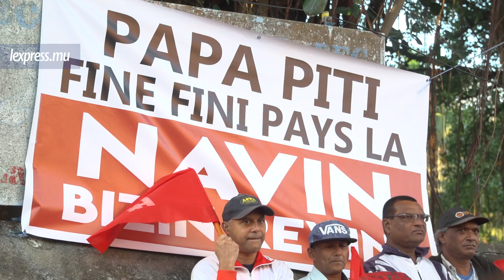Ramgoolam: «On a voulu m’assassiner politiquement»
Pravind Jugnauth est «obsédé» par lui. Navin Ramgoolam en veut pour preuve le fait que le Premier ministre passe son temps à parler de lui au lieu de «vey lakwizinn». Le leader du PTr est catégorique. Bien que les Jugnauth, père et fils, aient voulu l’«assassiner politiquement» après les élections générales de 2014, «mo touzours la ek mo pou touzour la!». Il prenait la parole lors d’un congrès à Bel-Air ce vendredi 31 août.